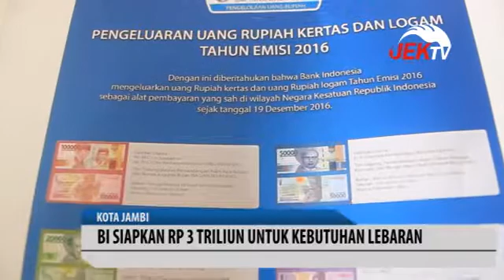BI SIAPKAN RP 3 TRILIUN UNTUK KEBUTUHAN LEBARAN